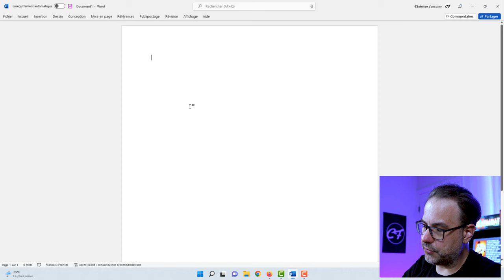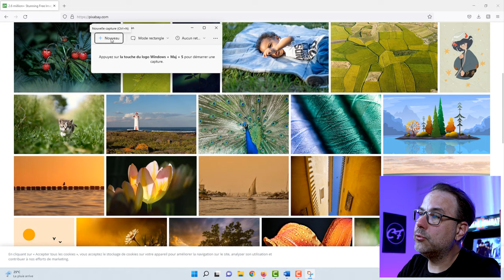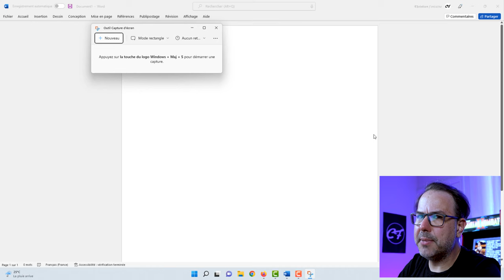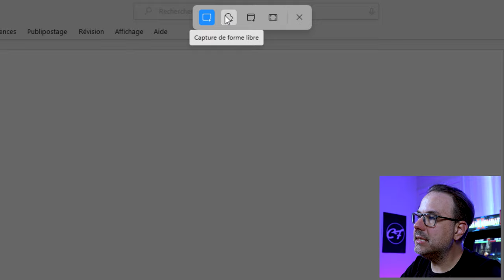CAPTURE D'ÉCRAN PC WINDOWS EN 2023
Deux méthodes instantanées dans Windows pour faire une saisie d'écran sont expliquées.

Segments :
00:00 Introduction
00:25 Touche Imprime écran
01:24 Raccourcis instantané
01:46 Sélection de zone ciblée
02:52 Autres options
03:43 Conclusion